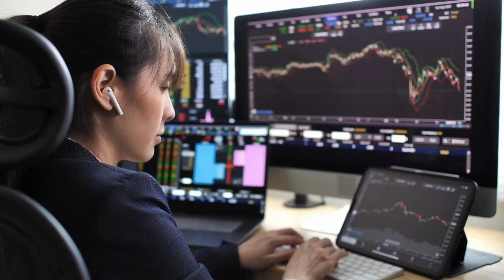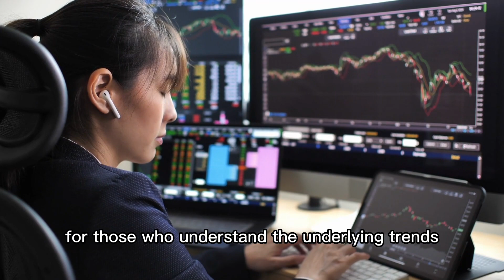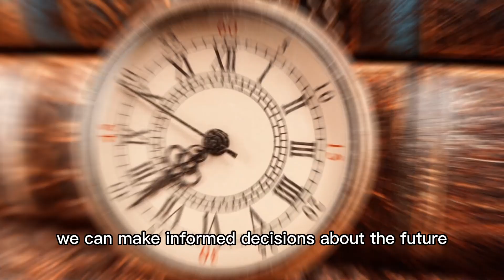Robert Kiyosaki's Final Warning: Why You Need to Be Careful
In this video, we discuss Robert Kiyosaki's final warning and why you need to be careful with your finances. Robert Kiyosaki is a renowned author and entrepreneur who has helped millions of people achieve financial freedom. In his latest book, he warns about the dangers of the current economic climate and how it can affect your financial future. In this video, we break down his warning and provide actionable tips on how to protect your finances. Whether you're a seasoned investor or just starting out, this video is a must-watch for anyone who wants to secure their financial future. Don't miss out on this valuable advice from one of the world's leading financial experts. Watch now and learn how to protect your finances in these uncertain times.